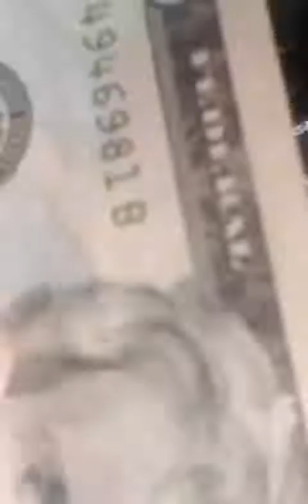At the pizza festival